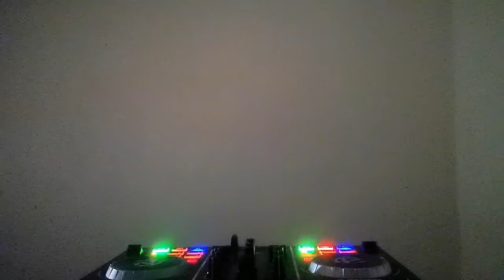NONSTOP MASA KTL BOUNCE 2023 | SASAD KTL BOUNCE NONSTOP TIKTOK VIRAL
- Exclusive Remix of Dj Aljz -